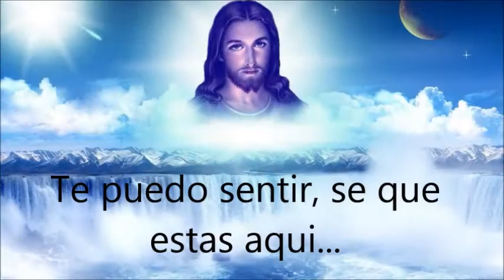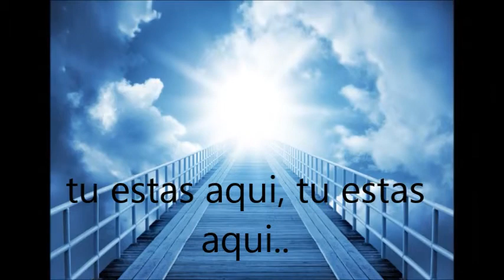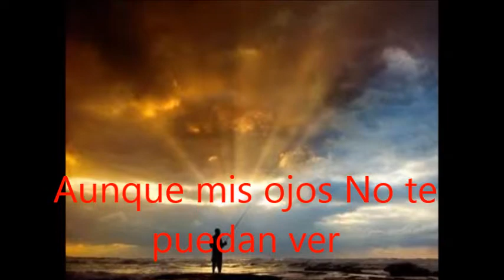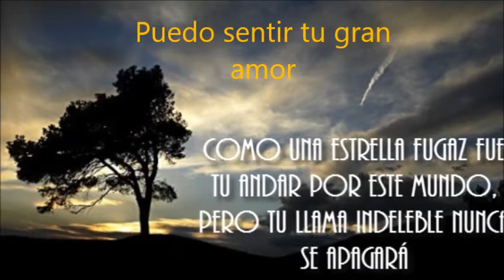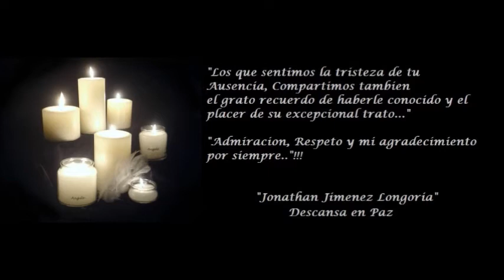Jonathan Jimenez Longoria - Tu estas Aqui - Q.E.P.D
"Siempre te recordaremos donde quiera que estés, sonreír de la nada por un recuerdo sobre ti.."
"Los que Sentimos la tristeza de tu Ausencia, Compartimos también el grato recuerdo de haberle conocido y el placer de su excepcional trato". !!
Con mucho cariño para Jonathan Jimenez Longoria, de parte de toda Tu familia ..!!! 9-11-14 Q.E.P.D